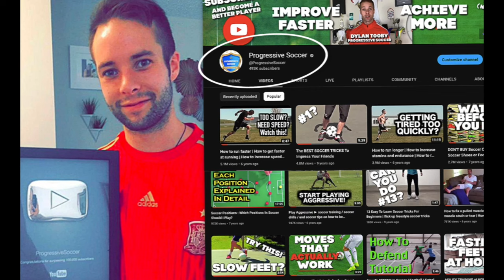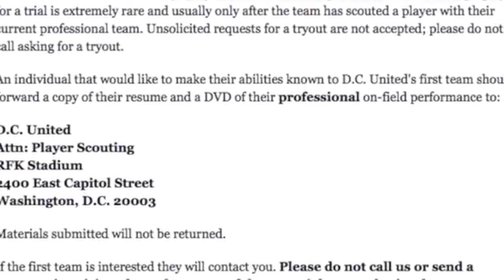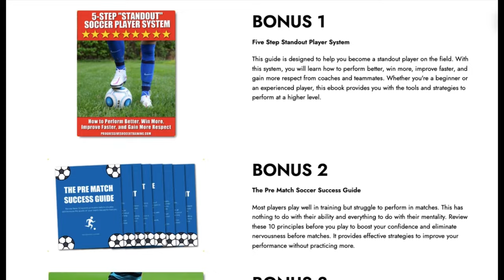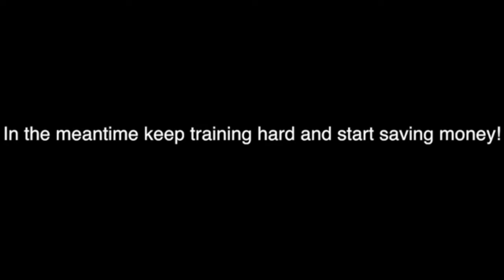What I would do if I wanted to become a PRO Soccer Player [FULL GUIDE]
🏆 Become a better soccer player (click here) 👈 In this video, What I would do if I wanted to become a PRO Soccer Player [FULL GUIDE].

 In this video, I'll walk you through the exact steps you need to take to become a pro soccer player. From mastering your technical skills to developing the right mindset, this guide covers everything you need to elevate your game and make your dreams a reality.

By the end of this video, you'll know how to become a pro soccer player, what it takes to succeed, and how to do it without college. 🚀⚽️

❌ Have you ever felt stuck, struggling to improve, and unsure how to break through to the next level? Maybe you’ve been working hard, but the results just aren’t showing. Imagine feeling lost, watching others get opportunities while you stay behind. 😔

✅ Now, picture yourself dominating the field, standing out to scouts and coaches, and finally getting the recognition you deserve. Imagine the feeling of signing your first professional contract, knowing you’ve made it. With the right steps, dedication, and the guidance from this video, this can be your reality. 🌟🏆

👊 This video is your blueprint to becoming a pro soccer player. If you're serious about your soccer career, it's time to take action. The journey to becoming a professional soccer player is tough, but it's also incredibly rewarding.

You’ll learn how to develop the technical skills, speed, stamina, and mentality needed to stand out. You’ll discover what it truly takes to make it in the pro world, and how you can achieve your goals, even if you don’t go through college. 🌍✨

In this video, I will answer key questions:

How to become a pro soccer player 🔍
How hard is it to become a pro soccer player 😓
How to become a pro soccer player without college 🎓❌
What does it take to become a pro soccer player 💪

🌟 Don’t wait for opportunities to come to you. Create them. Watch this video, take notes, and start implementing these steps today. Your pro soccer career starts now! Let's get to work! 💥⚽️

- Coach Dylan